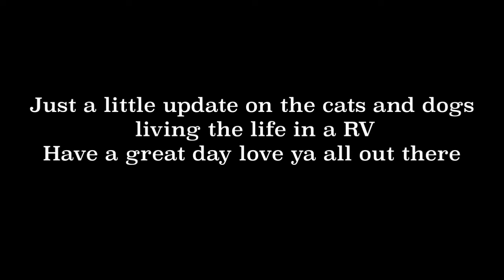Cats Living the life in a RV